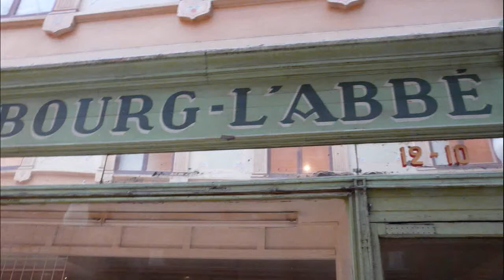Paris II - Les Passages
Vues des passages du Bourg-l'Abbé et du Grand Cerf